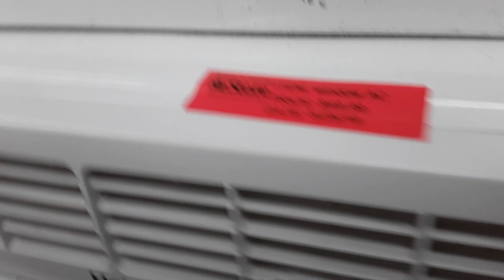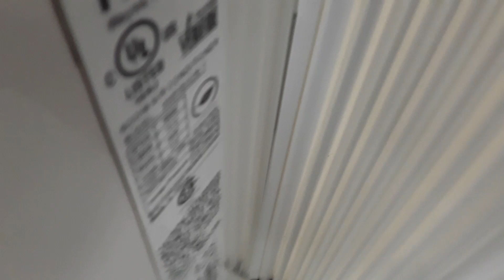Haier 5000 BTU window air conditioner.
Better than that Hampton bay.